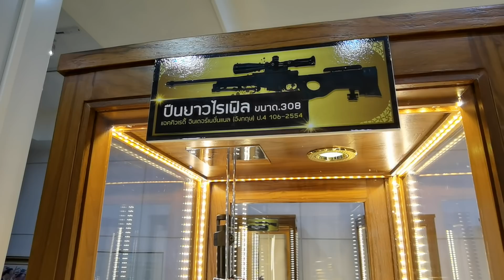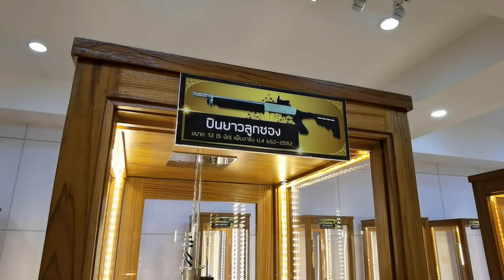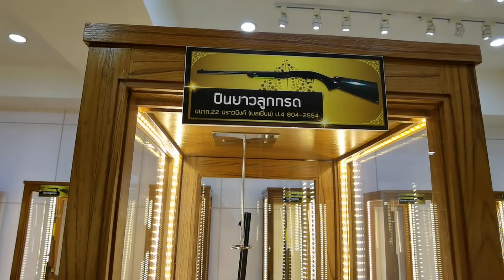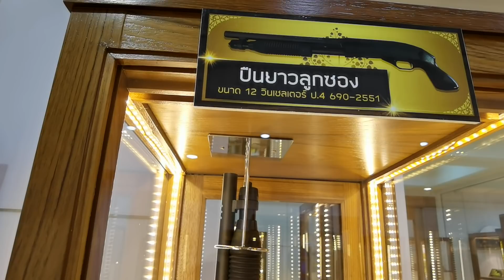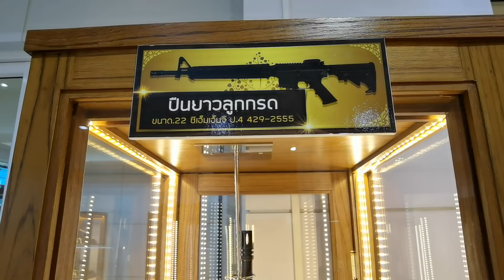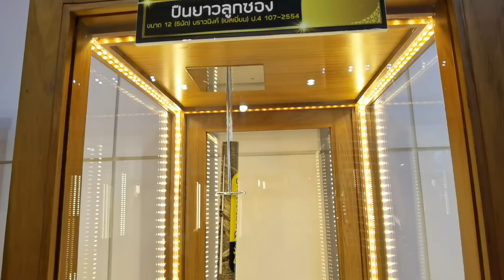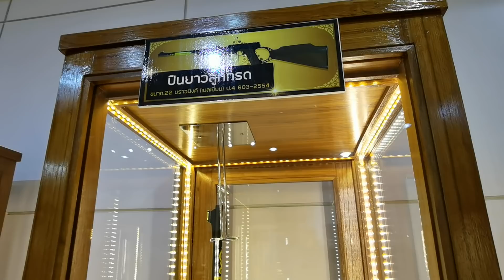ที่สุดแห่งปืนสไนเปอร์ ยิงไกล 2,000 เมตร @พิพิธภัณฑ์ปืน ศูนย์มหาสมบัติ 3 แผ่นดิน หาดใหญ่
พลซุ่มยิง

 หรือในภาษาอังกฤษ สไนเปอร์ (sniper) เป็นหน่วยหนึ่งในกองกำลังทหารและตำรวจ

มีความสามารถสูงในเรื่องของการยิงปืนในระยะไกล ทำหน้าที่ยิงเพื่อหวังผลจำกัดการเคลื่อนไหวหรือการปฏิบัติการของข้าศึกจากระยะไกล

รวมถึงมีการอำพรางตัว เพื่อไม่ให้ข้าศึกรู้ตัวระหว่างรอยิง พลซุ่มยิงมักทำงานร่วมกับพลชี้เป้า (Spotter) พลซุ่มยิงเป็นงานที่ใช้ความอดทนในการรอคอย

ช่วงอายุที่ดีที่สุดของสไนเปอร์คืออายุ 35 ปี ถึง 49 ปี

 มีการบันทึกระยะซุ่มยิงที่ไกลที่สุดคือ 2,430 เมตร โดยสิบโทร็อบ เฟอร์ลอง เมื่อเดือนมีนาคม พ.ศ. 2545 ในอัฟกานิสถาน

โดยใช้กระสุนฮอร์นาดี A-MAX เวรี่ โลว์ แดร็ก หนัก 70 เกรนขนาด .50 คาลิเบอร์และปืน TAC-50 แมคมิลแลนด์